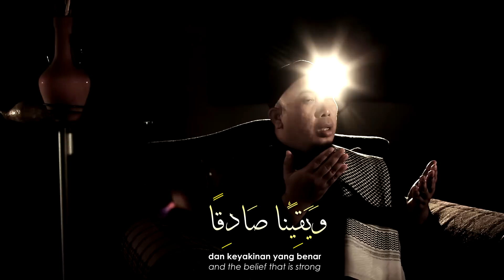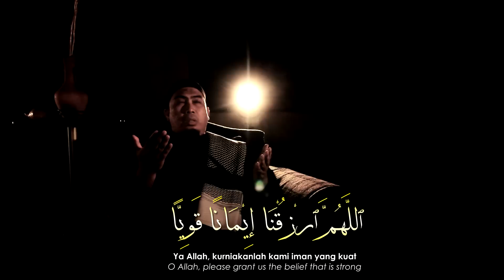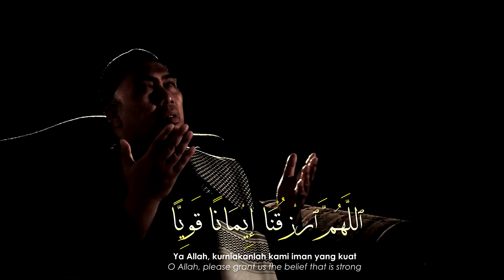USTAZ AMAL - Doa Agar Diberi Kekuatan Iman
Doa ini terkandung dalam album Zikir &Doa Munajat Ustaz Amal, terbitan Inteam Records Sdn Bhd. Video ini akan dimuatkan dalam VCD Zikir & Doa Munajat Ustaz Amal yang akan diterbitkan oleh Inteam Records Sdn Bhd.

Untuk maklumat lanjut mengenai CD dan DVD Zikir & Doa Munajat Ustaz Amal, layari Inteam Mobile di